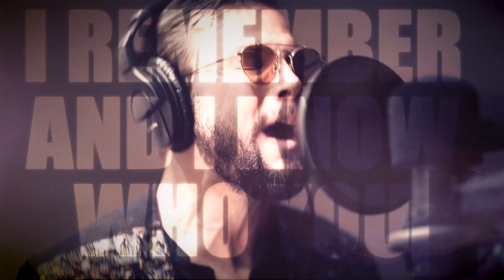Bennett Wales & The Relief - Hey Otto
Bennett Wales & The Relief present their newest single “Hey Otto” from their sophomore release- “Album II.”

BW&TR are:
Mike Fischetti-Bass
Caleb Little- Keys
Brock Bittner- Guitar
Drew Orton- Drums
Bennett Wales- Vocals/Guitar

For Otto Warmbier, His Family and His Friends.

Video by: Will Clarke